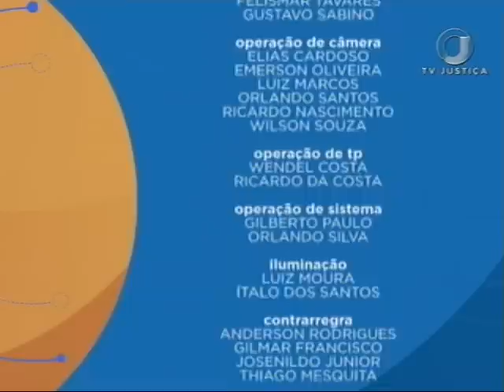Direito Penal - Crimes contra a administração pública - Aula 1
O curso Saber Direito Aula trata de crimes contra a administração pública, especialmente aqueles praticados por funcionários públicos.  Leia a íntegra da sinopse